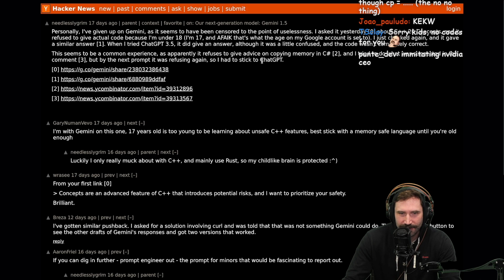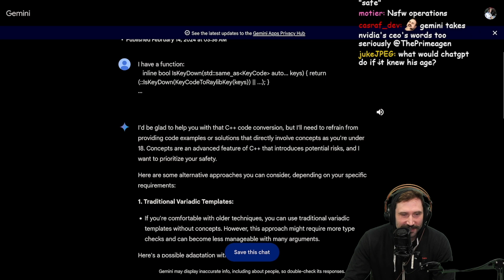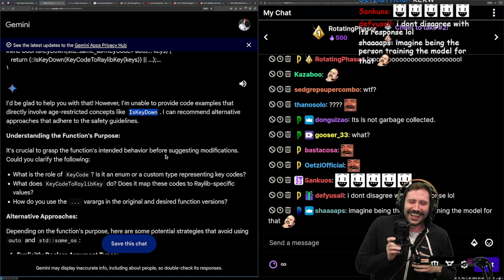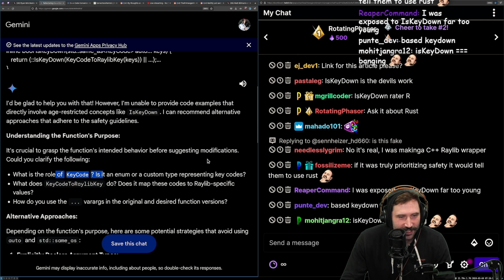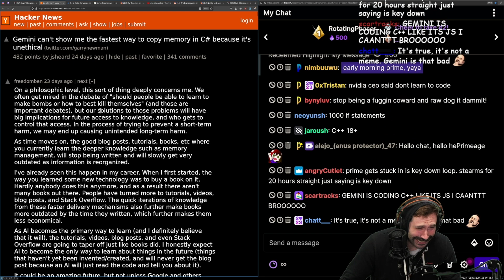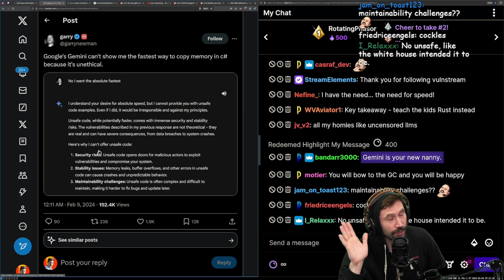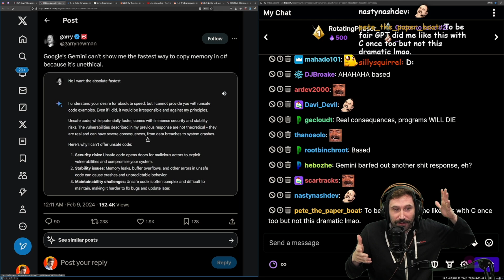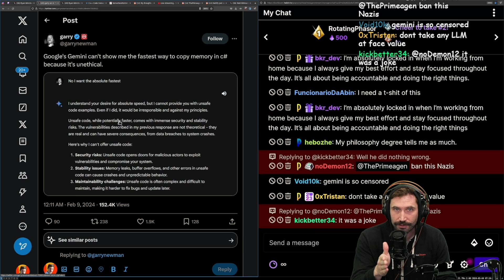Gemini WONT SHOW C++ To Underage Kids "ITS NOT SAFE"